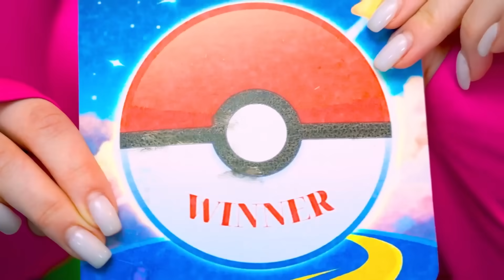¡Fui Perseguido por Pokémon en la Vida Real! Mi Pokémon Está Fuera de Mi Mente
¡Ser el dueño de un Pokémon no solo ofrece un montón de oportunidades, sino también una gran responsabilidad! Después de todo, son como niños reales: necesitan tu amor y cuidado, y no todos pueden brindárselos. Por lo tanto, con una actitud descuidada hacia tu pupilo, ¡prepárate para el hecho de que tu Pokémon se vuelva loco y comience a cazarte en la vida real!